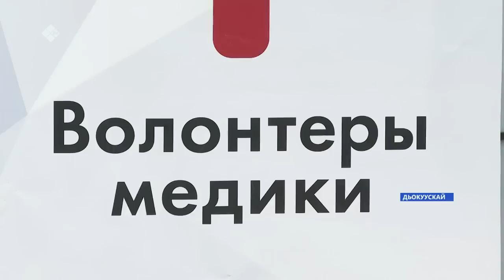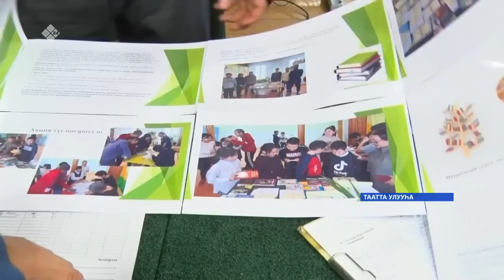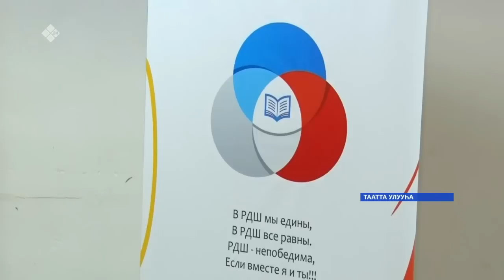«Саха сирэ» информационнай биэрии. Ахсынньы ыйын 09 күнэ 13:30